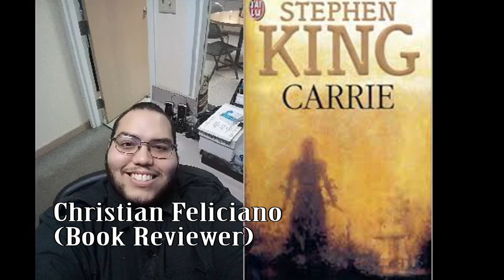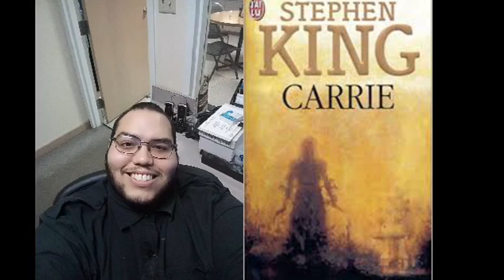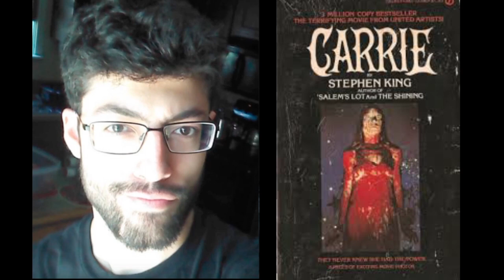Carrie by Stephen King(Book Review)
This is me and my friend Chris P.'s review of the book Carrie by Stephen King. In the middle of this video, you'll see a series of short reviews on this book recorded by different friends of mine.

Genre: Drama, Horror, Science Fiction, Thriller

Plot: The story follows a teenage girl named Carrie White, who is abused by her mother, and is bullied by the kids at her high school. But it turns out that Carrie has telekinetic powers, and soon uses these powers to get revenge on her mother, and the bullies at her school.